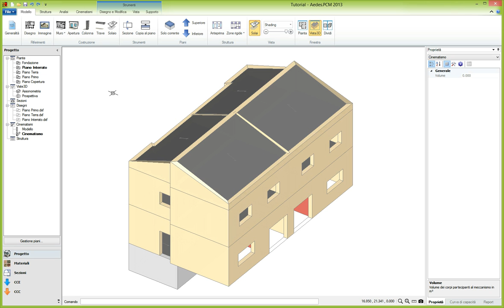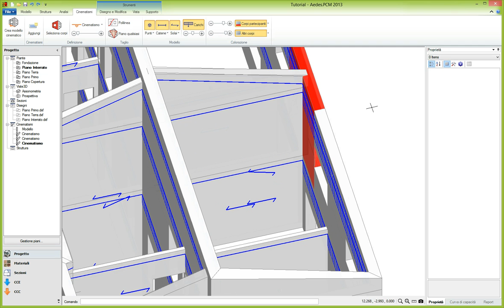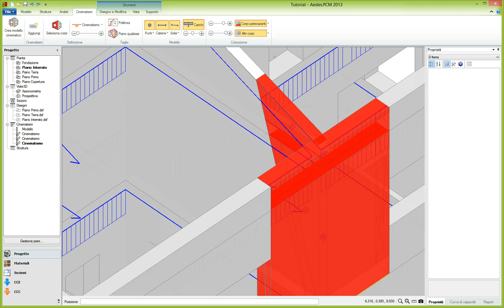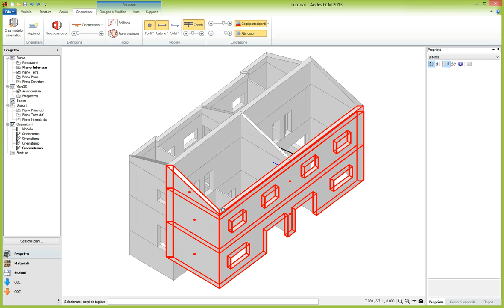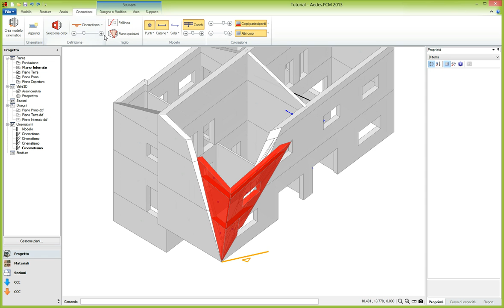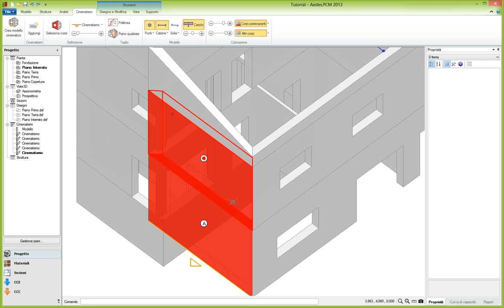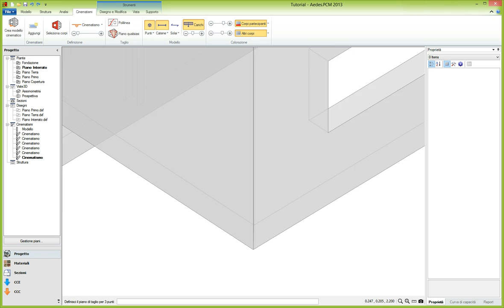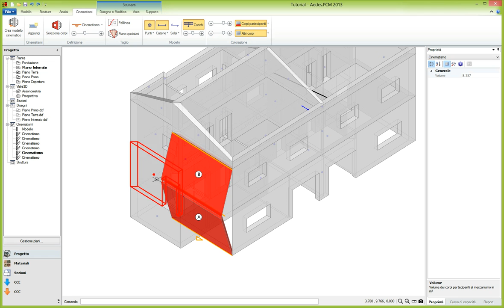Anteprima PCM 2014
Meccanismi di collasso con PCM 2014: un unico modello per tutte le analisi (cinematica, lineari, pushover)